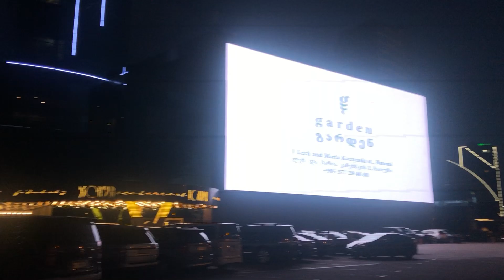Смотрим район возле аэропорта парк Леха и Марии Качинских | Море и закат | июль 2022 г.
Завершаем второй месяц лета! Море и закат а также стройка и территория рядом в районе парка Леха и Марии Качинских

друзья, теперь вы можете поддержать работу моего канала, если вы находитесь в России, по этой ссылке